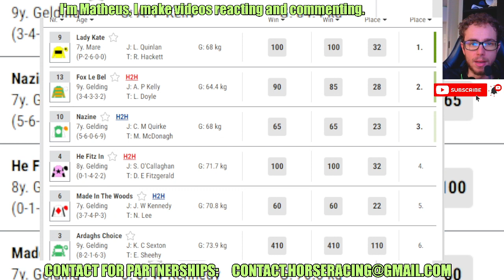Lady Kate wins at Tipperary Las Apr, 23 2024 Horse Racing RESULTS Bet